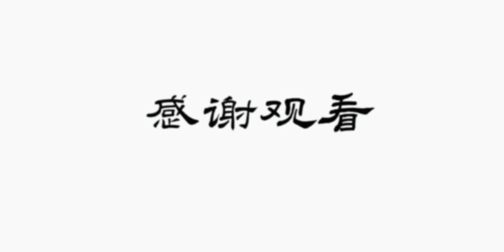它大概是最符合人们对蝴蝶形象的认知，教科书里的常客——柑橘凤蝶的成长过程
武林外传-幽默,动物世界,自然,昆虫,可爱,科普,动物,动物圈,蝴蝶,记录,爬宠